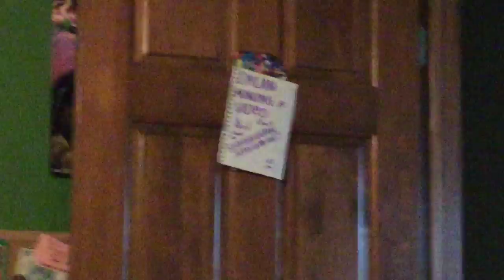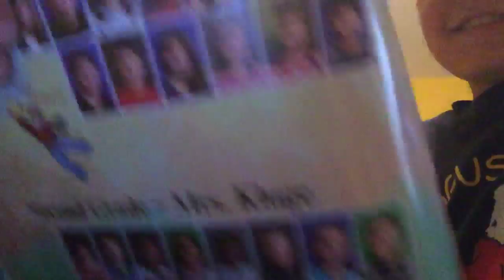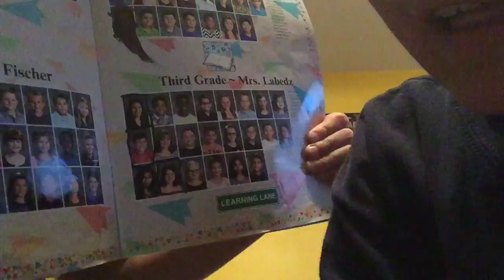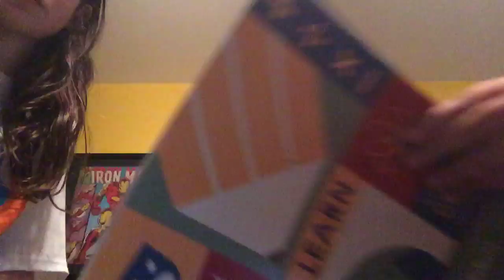DARE OR DARE PART1